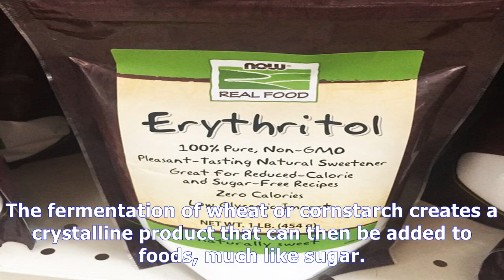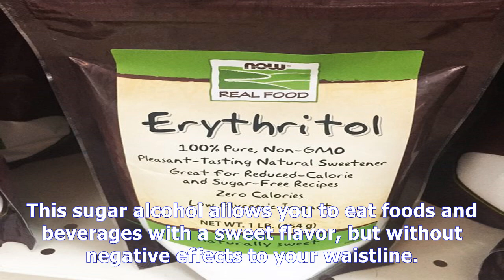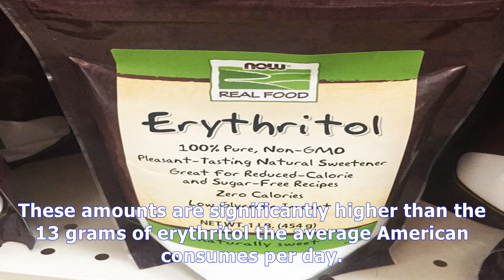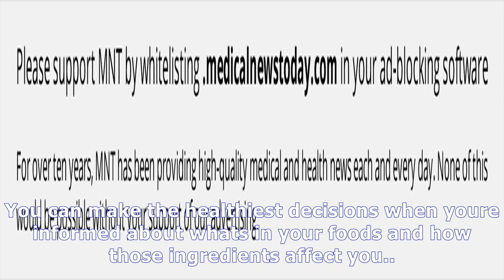What is erythritol?